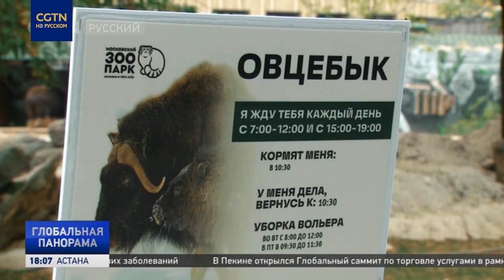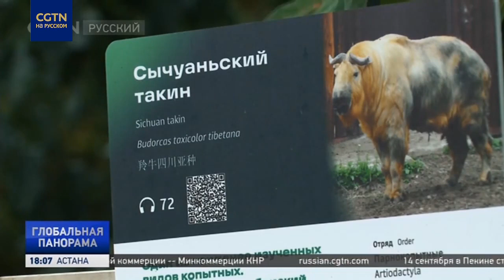В Московском зоопарке посетителям показали детёнышей сычуанских такинов, а также овцебыков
В Московском зоопарке впервые родился детёныш большой панды. Пока малыш набирается сил, столичной публике показали других животных, которые появились на свет этим летом. Подробнее об этом - в нашем видео.